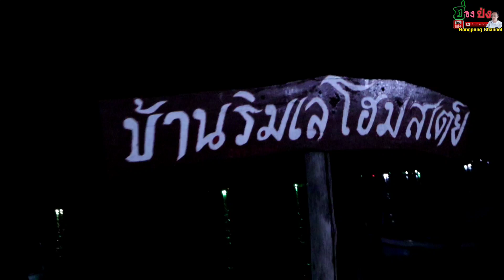ซาซิมิหมึกช๊อต!!สดๆจากเรือพามาตกหมึกครั้งแรกในชีวิต|ฮ่องป่ง Hongpong Channel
สวัสดีครับมีโอกาศพาแม่มาทะเลตกหมึกครับ
ขอบคุณพี่น้องทุกๆคนที่ติดตามรับชม
👉ติดตามเพิ่มเติมได้ที่ทางแฟนเพจ
👉เฟสบุ๊คแฟนเพจชื่อ"ฮ่องป่ง hongpong channel"